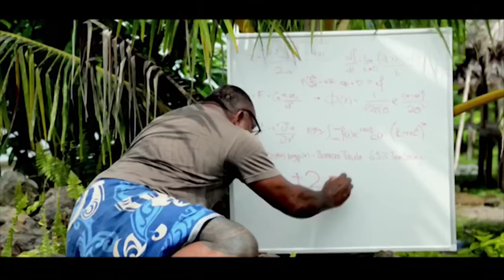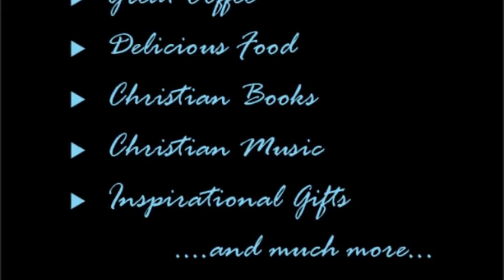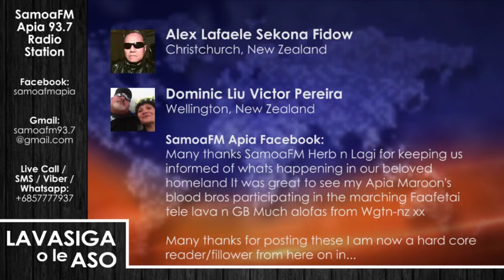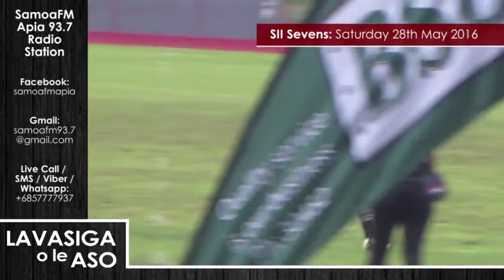SamoaFM Apia - Lavasiga o le Aso 05 Monday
Talamua Media presents SamoaFM Apia's News & Current Affairs radio show, Lavasiga o le Aso.

This episode is hosted by SamoaFM's Award winning announcer Herbert Bell and Talamua Media's Founder and Managing Director Apulu Lance Polu.

About our Host:
Blind at birth, Herbert Bell graduated from the National University of Samoa with a Diploma in Media and Journalism Studies and has been employed by SamoaFM since 2010. As the regular voice of the Station on air, he was awarded the Australian Government and Nuanua ole Alofa “Advocacy and Human Rights Award” in 2014.

Herbert Bell and Apulu Lance Polu address current happenings around Samoa.
- 4th Joint Samoa Economic Talks: American Samoa & Samoa.
- Samoa 7s Team update
- Manu Samoa prepares for Georgia and more